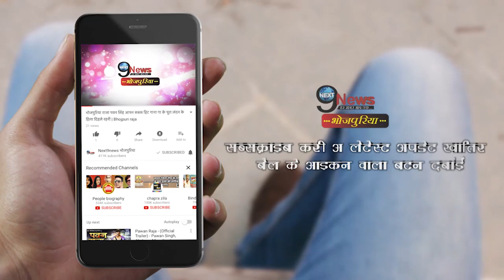मोनालिसा ने ब्लैक बिकिनी में ढाया कहर, बाथटब में दिया बेहद हॉट पोज